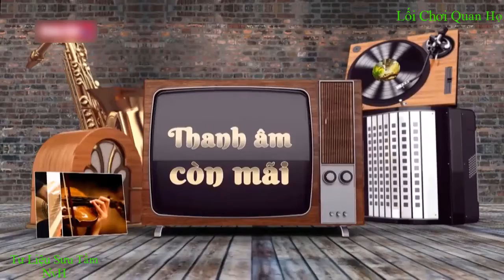CHƠI CANH QUAN HỌ - NNC Bùi Trọng Hiền